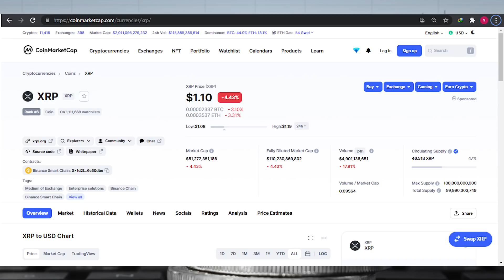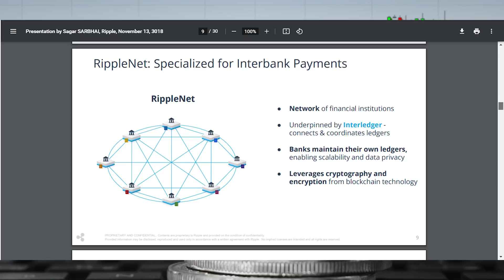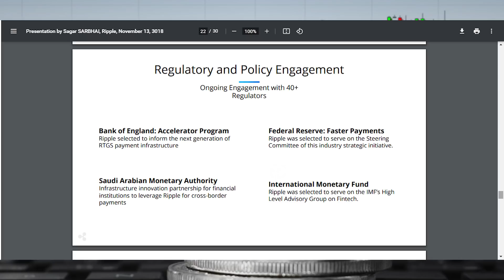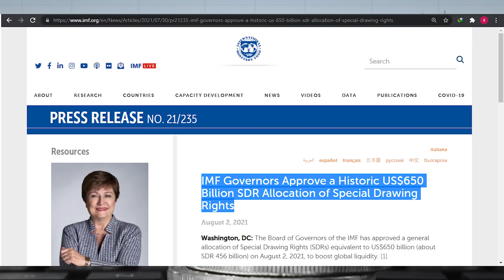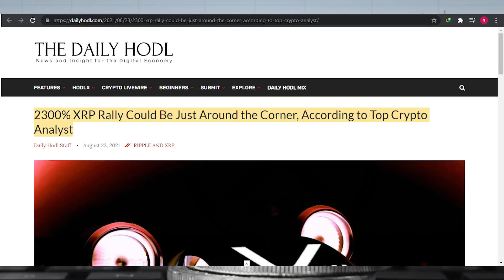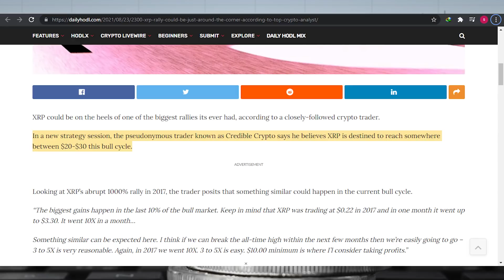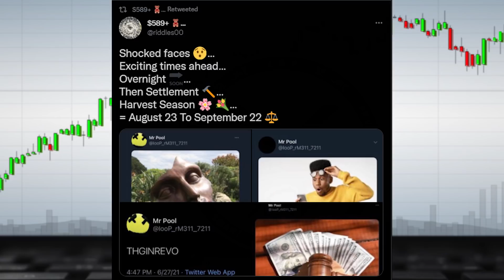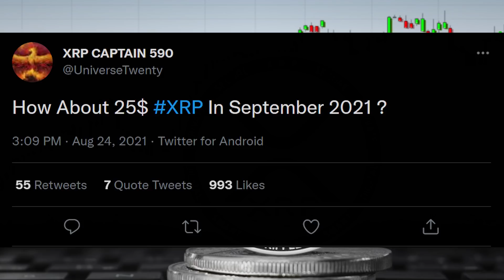IMF XRP ADOPTION COMING IN SEPTEMBER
The relation between IMF and Ripple is not unseen. The signs are all around us but we overlook them. This time Universe Twenty did the job for us and provided the proof that the IMF is definitely going to use XRP. He shared the screenshot from a document that has been on IMF’s website since 2018.
The document was also shared on many platforms but nobody took notice of it until the allocation of SDRs and the rumor that XRP will be used by the IMF. And now this document is a proof of all this.
It is a presentation by Ripple and XRP to the International Monetary Fund and it was presented by Sagar Sarbhai, head of Regulatory Relations for APAC and Middle East at Ripple. It starts with Ripple Transforming Global Payments, enabling the internet of value. This document presents the plan on how ripple wants to change the global cross border payments game. This was presented to IMF and knowing no other company better than ripple, IMF started working on that.
The whole presentation shows that how Ripple can change and work for the betterment of cross border payments. It even says XRP itself fits the use-case of cross-border payments, and there is a severe need for a system in place that allowed banks to use it. Ripple talked about its infrastructure innovation, Opportunities & Engagement Model for Pacific Island Nations.
Here Ripple is presenting the regulatory policy and engagement. First, there is Bank of England, Accelerator Program Ripple selected to inform the next generation of RTGS or real-time gross settlement payment infrastructure, Federal Reserve: Faster Payments. Ripple was selected to serve on the Steering Committee of this industry strategic initiative. Saudi Arabian Monetary Authority Infrastructure innovation partnership for financial institutions to leverage Ripple for cross-border payments. Now comes the thing we are looking for, International Monetary Fund. Ripple was selected to serve on the IMF’s High Level Advisory Group on Fintech.
It shows that IMF is consulting Ripple on payments and like we have already discussed in the previous videos, if we take a look at IMF and Ripple’s history, IMF has been trying hard to make Ripple technology adopted by the central banks and other financial institutions. IMF has been seen doing this in many meetings like SWELL or the Swiss National Bank conference. Experts were already of the view that the IMF will say each Ripple coin is worth say 100-1000, and then send this to governments or banks worldwide. This will be instant liquidity. The IMF can just simply use XRP and rename it as SDR. XRP meets the expectations of IMF, and it is actually the Ripple technology they will use.